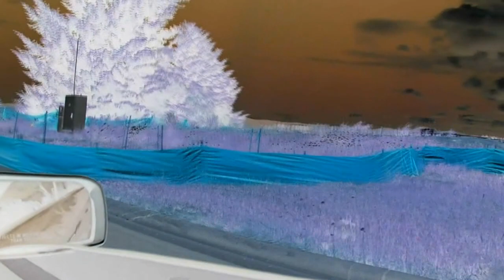Dirt Devil I caught on cam a few days ago, turned out pretty cool